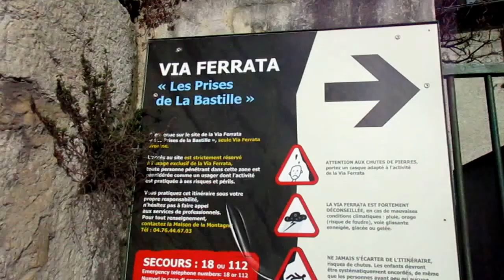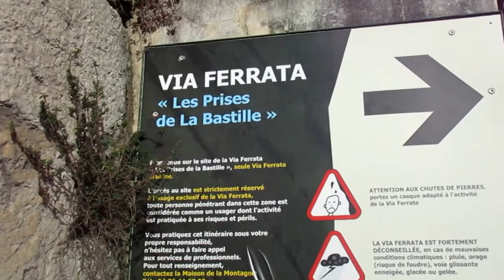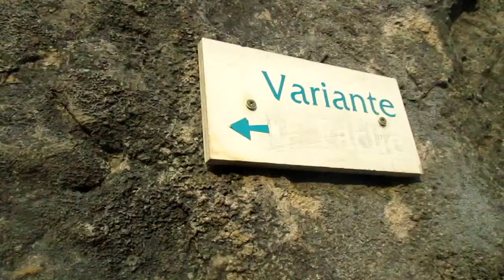PLUS BELLE LA VIA